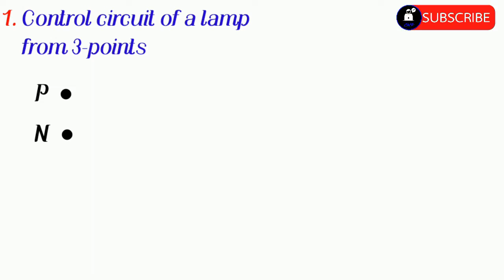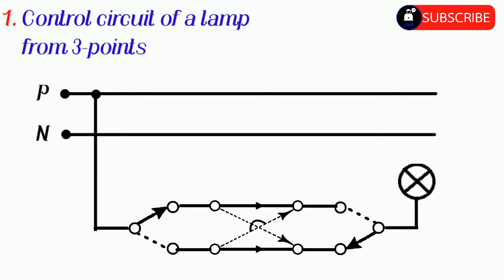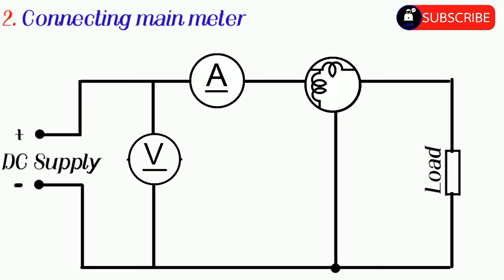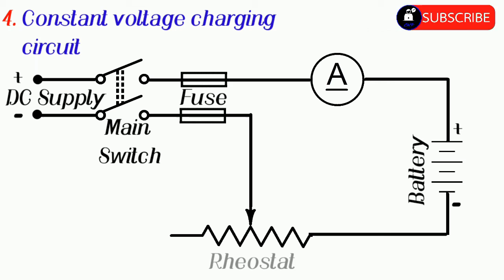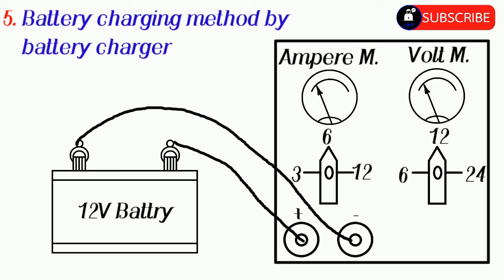सर्किट को सरल तरीके से बनाया गया भाग 3(Make the circuit made in simple ways part 3)#36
Hello friends,
          इस वीडियो में, सर्किट को सरल तरीके से बनाया गया भाग 3। (In this video, the circuit is designed in a simple way, Part 3.)

दोस्तों, अगर आप ITI की ड्राइंग सीखना चाहते हैं और ड्राइंग को आसान या तेजी से बनाना चाहते हैं, तो इस चैनल के साथ बने रहें और इस चैनल को लाइक और सबस्क्राइब करें।